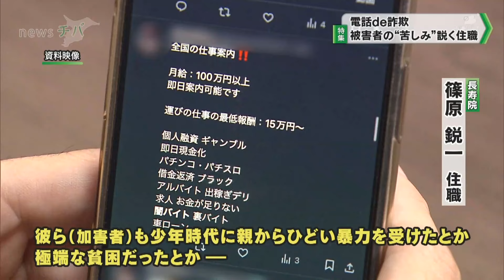【特集】電話de詐欺 被害者の”苦しみ”説く住職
２０２３年、千葉県内の被害総額が２７億円を超えた電話ｄｅ詐欺。

被害額、認知件数ともに高止まりの状態が続く電話ｄｅ詐欺の問題に、長年にわたり向き合う、成田市の住職・篠原鋭一さんを紹介します。